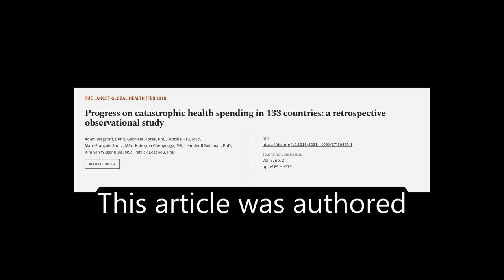Progress on catastrophic health spending in 133 countries: a retrospective observatio... | RTCL.TV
### Keywords ###

### Article Attribution ###
Title: Progress on catastrophic health spending in 133 countries: a retrospective observational study
Authors: Adam Wagstaff, DPhil, Gabriela Flores, PhD, Justine Hsu, MSc, Marc-François Smitz, MSc, Kateryna Chepynoga, MA, Leander R Buisman, PhD, Kim van Wilgenburg, MSc ,and Patrick Eozenou, PhD
Publisher: Elsevier
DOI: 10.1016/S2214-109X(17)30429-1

### Video Timestamps ###
0:00:00 - Summary
0:01:29 - Title
0:01:38 - Tail
0:01:43 - End